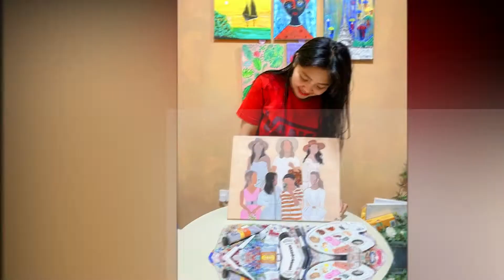Potterheads | Easy Acrylic Painting | ANN SWERMII